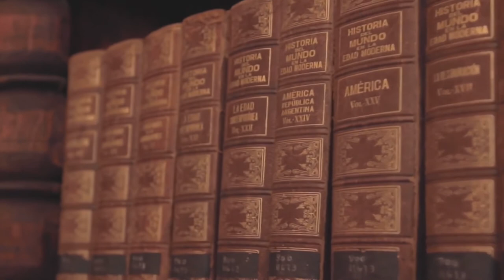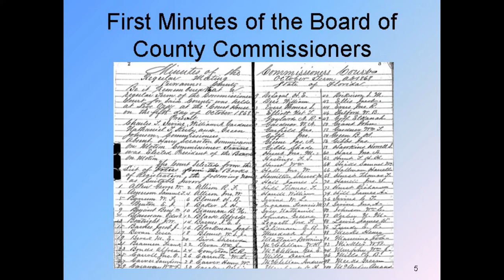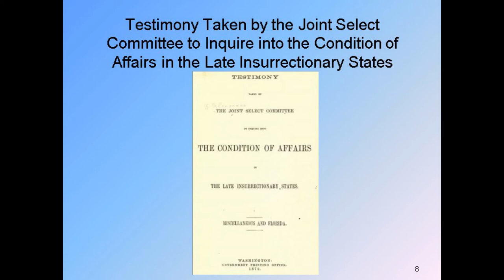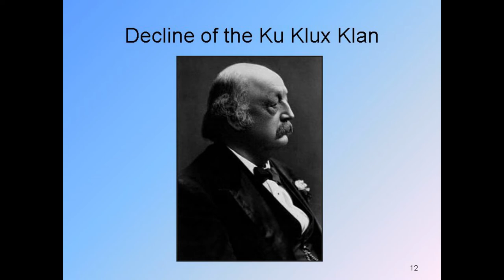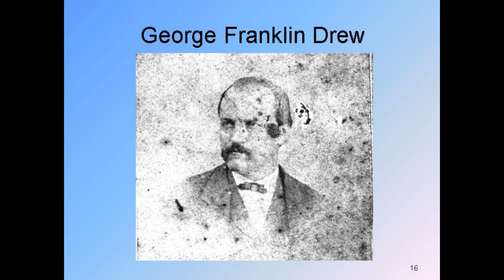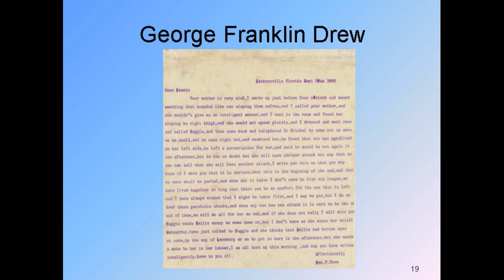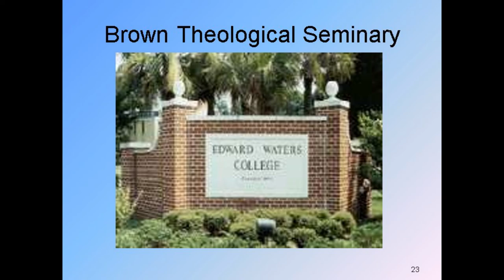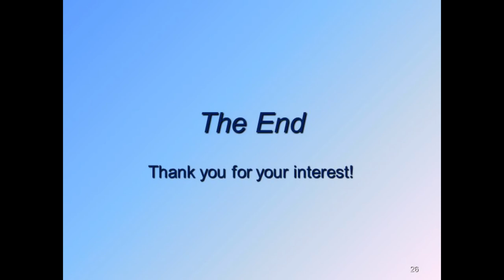History of Suwannee County part 9 - Reconstruction and the First KKK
Eric Musgrove, County Historian presents a monthly series on the History of Suwannee County on the second Thursday of the month at 12:00pm at the Live Oak Public Library.

The topic of this presentation is Reconstruction and the First KKK.